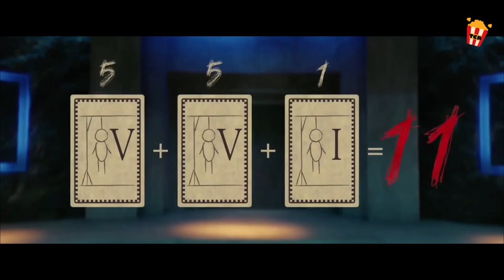Isang Anime Cosplayer, Napakalala mag Sugal. Sugarol Amf.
Isang napakatalino na sugarol ang nagbuwis ng kanyang buhay bilang taya para sa iba't ibang laro laban sa mga mapanganib na kalaban.
Title: Usogui (2022)